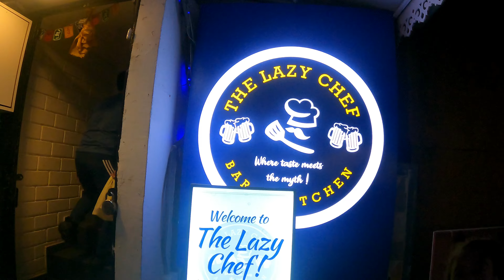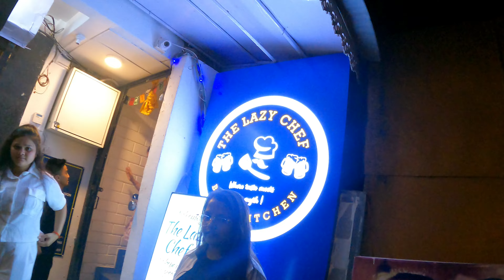WE SPENT BEAUTIFUL MOMENTS AT GANGTOK SIKKIM ❤️ MG MARG